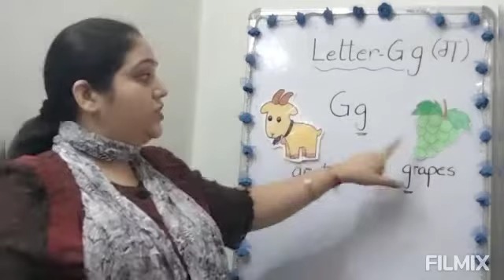Letter Gg (Day 1) LKG